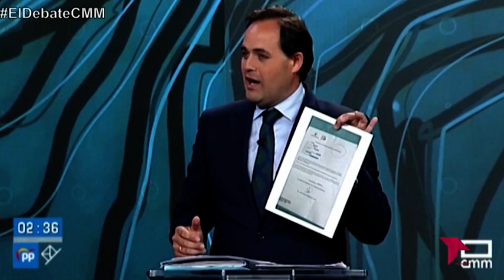EL BRASERILLO 21 05 19